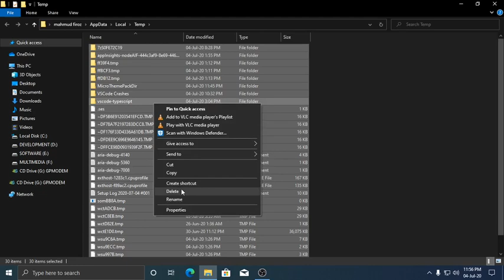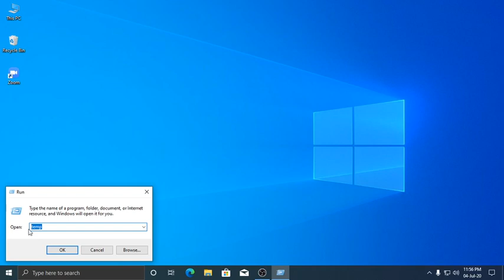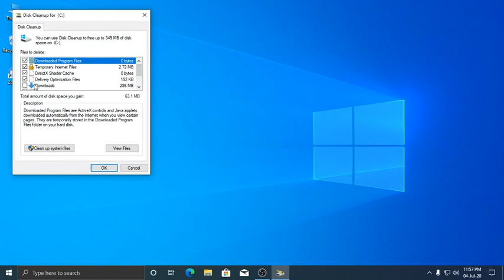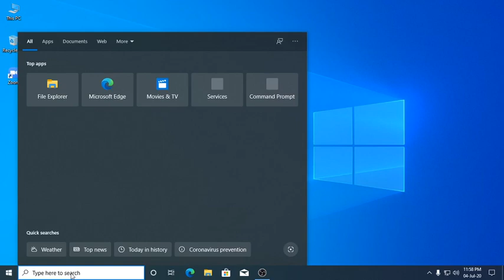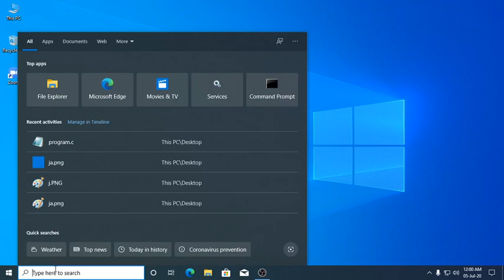How to Clear all type of Cache in Windows 10 PC | Make PC Faster | Increase Memory Space Windows 10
Clear all type of Cache in Windows 10 PC | Make PC Faster | Increase Memory Space Windows 10